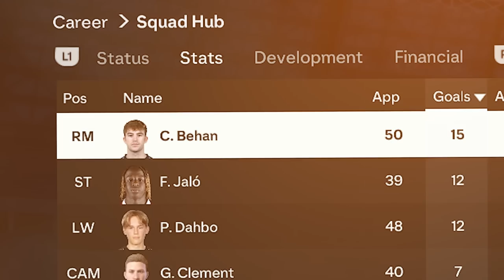Can I Rebuild The POOREST Team In FC24 ?